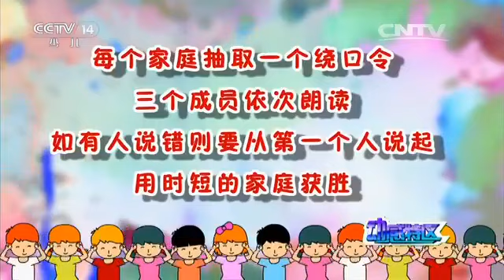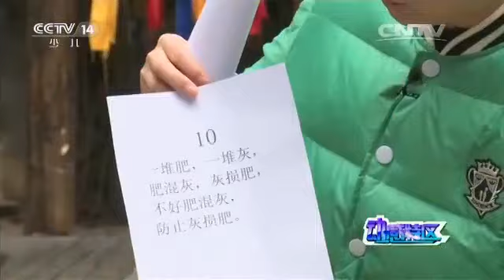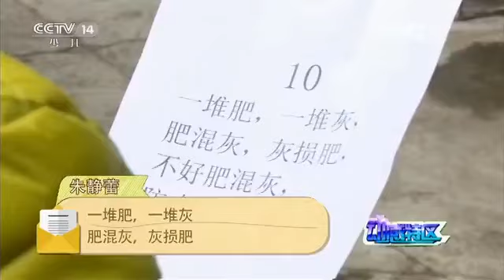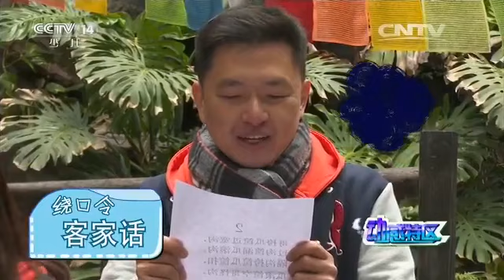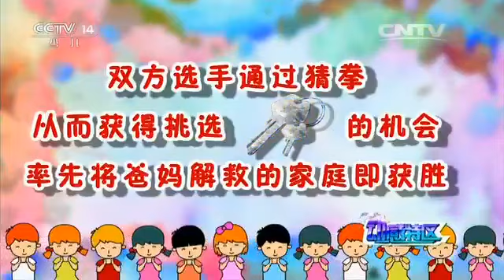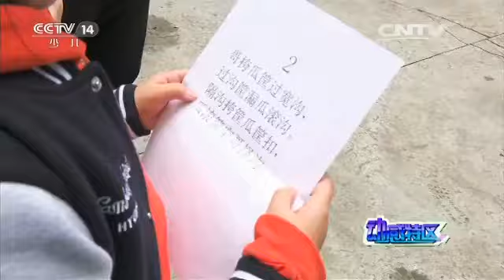20160324 动感特区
《动感特区》是中央电视台少儿频道的一档面向家庭的大型户外游戏竞赛节目。 每期节目都会从来自全国的报名者中选出两个参赛家庭，挑选一个名胜古迹、风景区或度假村作为拍摄地，让参赛家庭在享受两天丰富多彩度假生活的同时，去完成一个神秘有趣又紧张刺激的游戏任务。